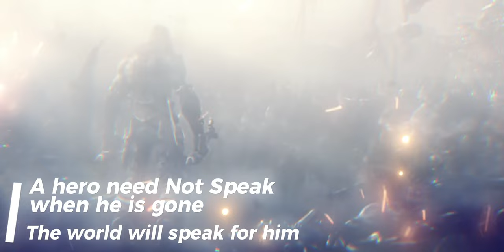River City Girls kyoko vs misuzo walkthough | wings of winter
Hello Everyone!